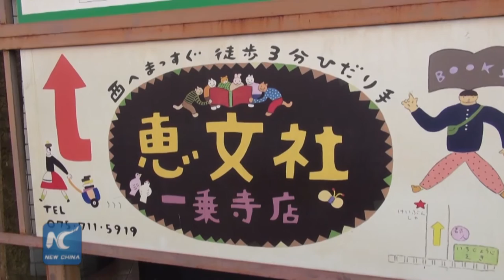Kyoto’s Keibunsha Bookstore offers you more than books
Kyoto’s Keibunsha Books is well known for the selection by the Guardians as one of the best bookstores on the world.  But books are not the only merit of the bookstore, family-like decoration, warm lighting and beverages make you not only a customer of the shop but also a reader, a guest and even the host.

Check the video for why.